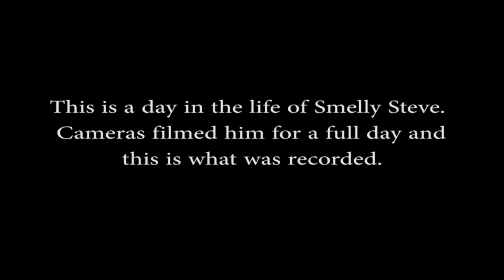Smelly Steve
This is a video about a hobo named Smelly Steve. I hope you enjoy.

Thank you Traci for helping us with this video.